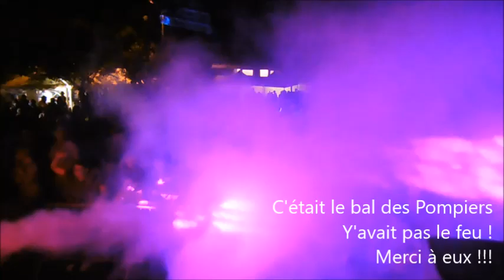villefagnan bal pompiers 14 juillet 2021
Sur son podium, le DJ Jem's Taylor excitaient ses baffles. Tout incitait les Villefagnanais à profiter de la fête. Jem's Taylor, sa folle musique et ses jeux de lumière épatants, avait apporté un gros lot de surprises qu'il a selon son habitude jetées dans la foule.
«Petits et grands garderont un souvenir impérissable de cette fête» glissait-on à l'amicale des sapeurs-pompiers de Villefagnan, organisatrice de la fête,  qui n'a pas tenté d'éteindre le feu de cette fête endiablée.